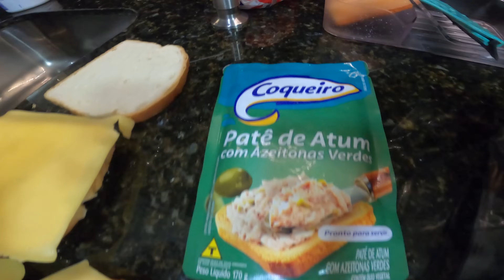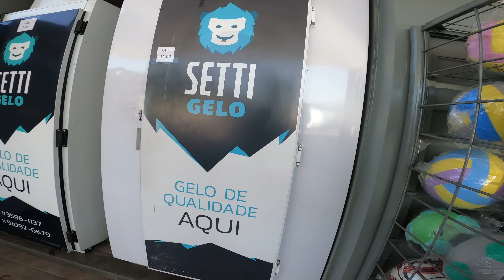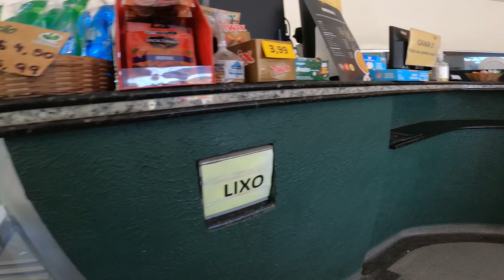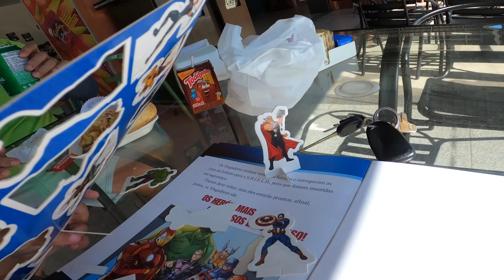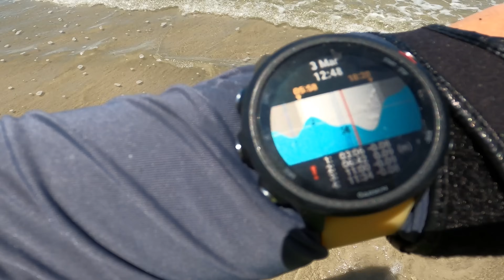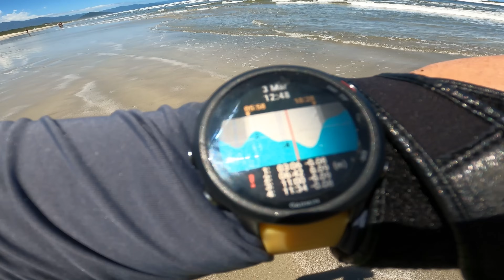Qualquer descuido pode resultar nisso na Pesca de Praia ! Surfcasting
NOSSOS CURSOS

CURSO ONDE ESTÁ O PEIXE Dê uma espiada no nosso último vídeo de pesca de praia !

A diversão em família se transforma em uma jornada emocionante cheia de ação e adrenalina! Acompanhe-nos enquanto exploramos as águas costeiras em busca da próxima grande captura.
Neste episódio, testamos momentos emocionantes com muitas capturas, incluindo um baiacú monstruoso que desafia nossas habilidades de pesca. Mas a emoção não para por aí! Enfrentamos perigos inesperados, como arremessos que quase resultam em lesões nos dedos por linhas de multifilamento.

Apesar dos desafios, nossa determinação e espírito de equipe nos mantêm firmes, mudando cada obstáculo em uma história para contar. Junte-se a nós uma jornada emocionante e descubra como nesta paixão pela pesca uma nossa família em momentos inesquecíveis à beira-mar. Prepare-se para uma experiência cheia de risadas, aprendizados e, é claro, algumas capturas emocionantes!

✫ Ricardo Azevedo│YouTuber